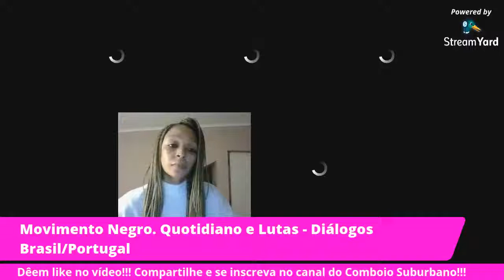Movimento Negro - Quotidiano e Lutas (Diálogos Brasil-Portugal) - dezembro 2020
Segunda-Feira, 7 de dezembro de 2020 as 21:00 de Portugal e 18:00 do Brasil o Comboio Suburbano trará para conversar sobre quotidiano e lutas da população negra no Brasil e em Portugal os convidados e convidada Paula Cardoso (Afrolink), Pedro Filipe (Lado Negro da Força) e GasPa.

Canal Comboio suburbano